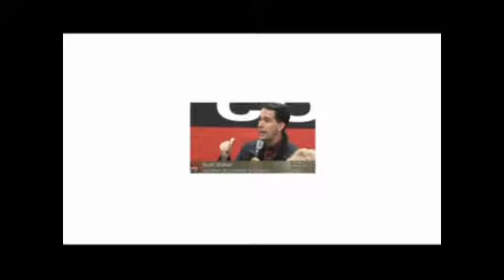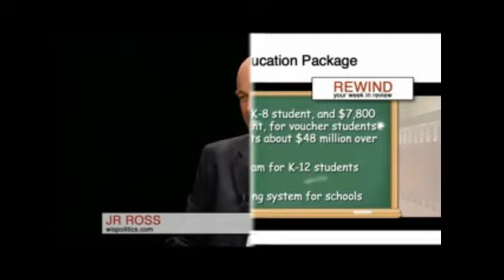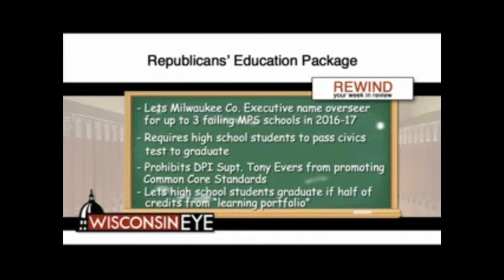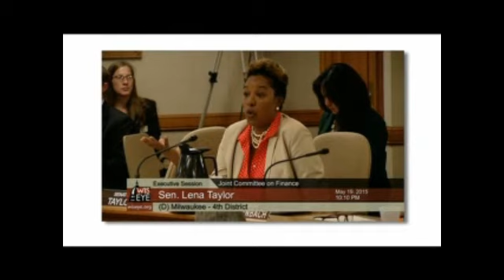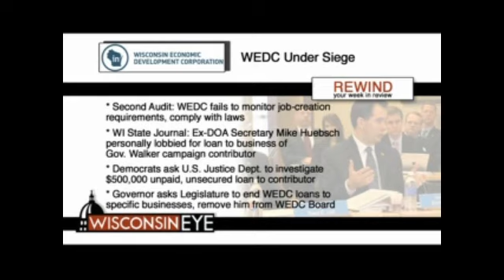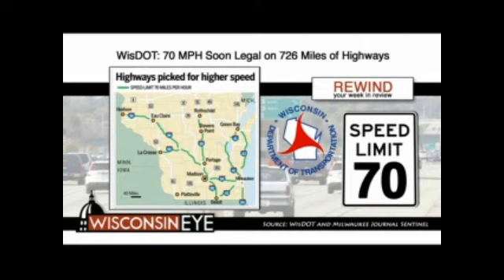Rewind 5.22.15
WisconsinEye Senior Producer Steve Walters and WisPolitics.com Editor JR Ross look back at the week that was in politics from
May 18-22.